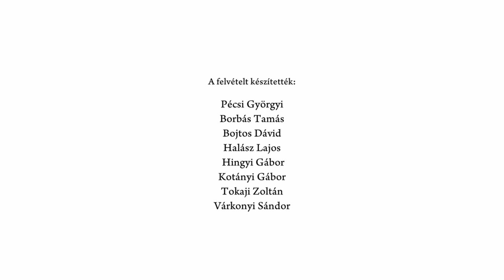Zalán Tibor és barátai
Versek, zenék, beszélgetések, barátságok, találkozások egy esten. Nagy Zoltán színművész már az egyetemista Zalán Tibor verseit is mondta, s aztán még hányszor. Később Binder Károly zongoraművész is csatlakozott hozzájuk számos turné alkalmával. Elek Tibor az elmúlt évtizedekben számtalan emlékezetes beszélgetést folytatott már a költővel, hol Gyulán, hol Békéscsabán. Borbély Mihály (a fúvós hangszereivel), Binder Károly és Zalán nemrég egy kőszegi fellépésen találtak egymásra. A Magyar Művészeti Akadémia Szó • szín • játék sorozatának estjén együtt láthatjuk, hallhatjuk őket.

Pesti Vigadó, 2017.szeptember 14.